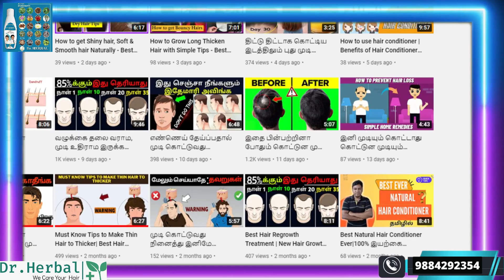❌தலை முடி பிரச்சனைகளுக்கு கறிவேப்பிலை💯👍Curry leaves benefits🤩Hair Tips Tamil | Health Tips Tamil▶️